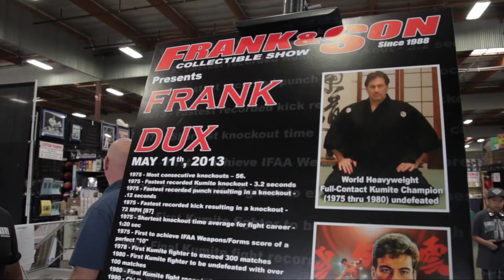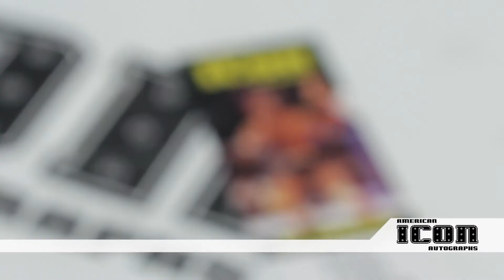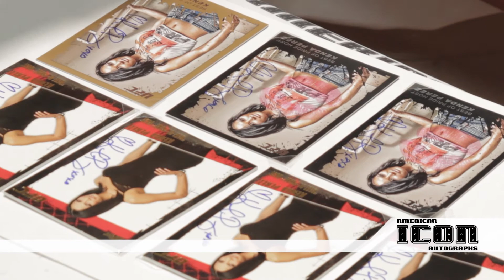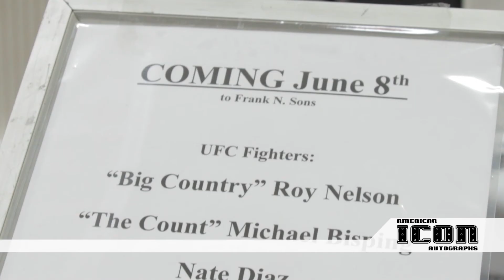Liz Carmouche, Frank Dux, Kenda Perez, Art Jimmerson American Icon Autographs Signing May 11, 2013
American Icon Autographs held a public autograph signing at the Frank and Son Collectible Show on May 11, 2013.  Our special guests that day were Liz Carmouche, Frank Dux, Art Jimmerson, and Kenda Perez.  Liz was the first female fighter to step inside the UFC Octagon, fighting in the main event of UFC 157 vs Ronda Rousey.  Kenda Perez is the Host of the Best of Pride and other TV shows.  Art Jimmerson was Royce Gracie's first opponent in the UFC, earning his nickname "One Glove" by wearing one boxing glove in his match against Royce Gracie in UFC 1.  Frank Dux was the inspiration behind the movie Bloodsport.  He is the real martial arts legend that Jean-Claude Van Damme's character was based upon.